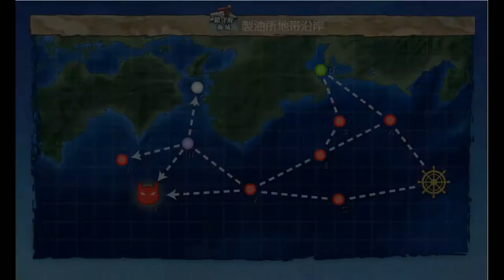Kantai Collection Guide: Limited 2021 Quest 1 World 1-3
you need to complete 1-2 as a part of this but that map is so short i have no reason to post a video for that